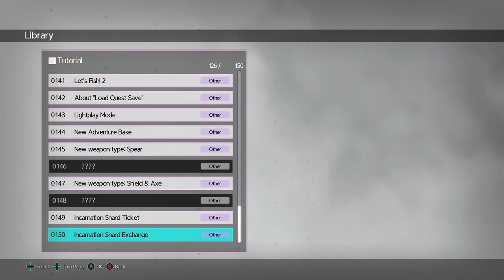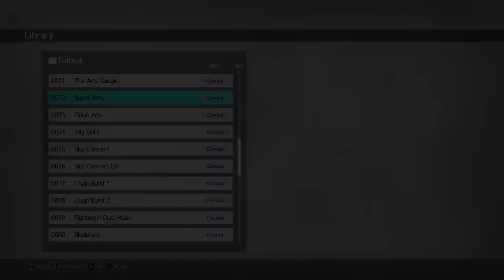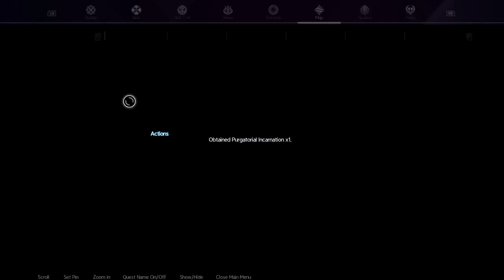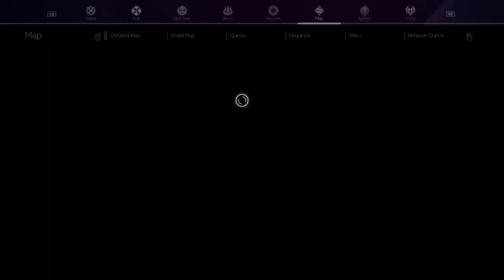Sword Art Online: Alicization Lycoris part 56 Man to man